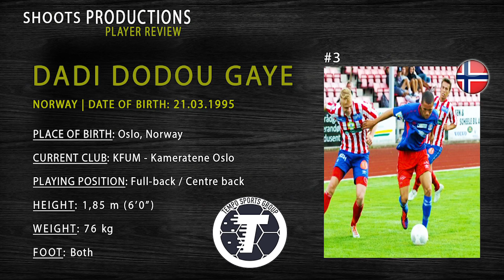Dadi Dodou Gaye - Individual Highlights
Song 1: Sweepz - Blinq (bass boosted)
Song 2: intro - Tobu - Cloud 9 NCS